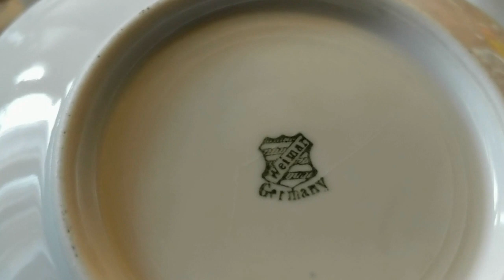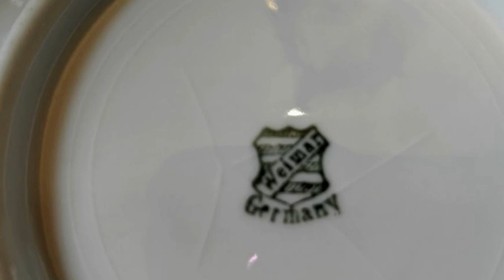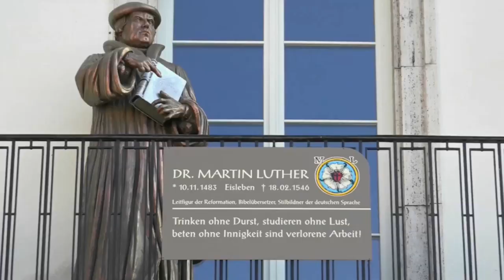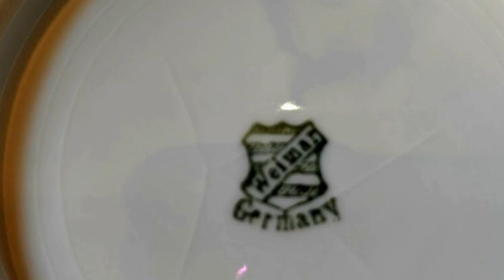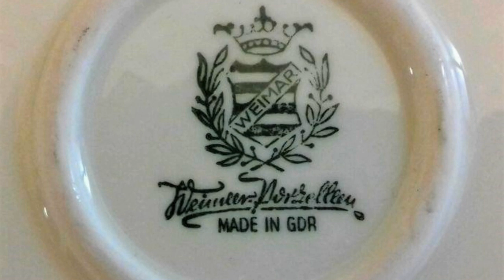Блошиный рынок. Антиквариат. Чайный фарфоровый сервиз из Веймара, 1920-1930 г.г.